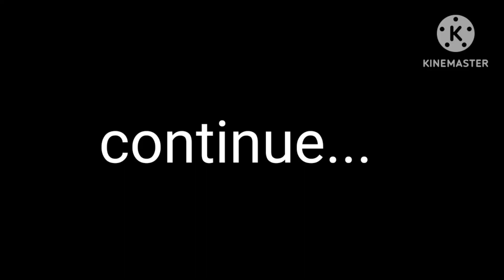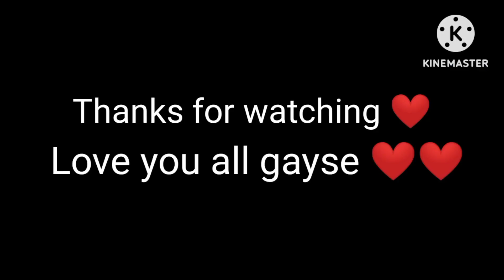How to make a house 🏠 drawing|| घर का चित्र कैसे बनाएं|| easy house drawing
Hallo gysse,
                        Welcome back to my channel MBBS art and please subscribe 👆my channel | To gysse aaj mai aapko sikhaunga ki easy beautiful house ka drawing kaise banaye step-by-step | So, is video ko pura watch kare ||

''''''""""""""""''''''''''music 🎶'''''''''''''''''''''''''''''''''''''''''''''''

Material 👉

4B pencil ( you can use any brand )
5B pencil ( you can use any brand )
Bleading stump ( you can use )